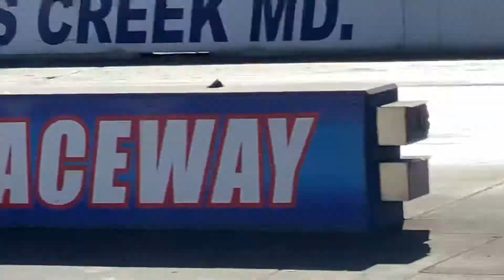EOTTRACINGTEAM ford escort gt 1.8 turbo automatic fastest pass so far PB 14.90 @ 92 2.1 60ft